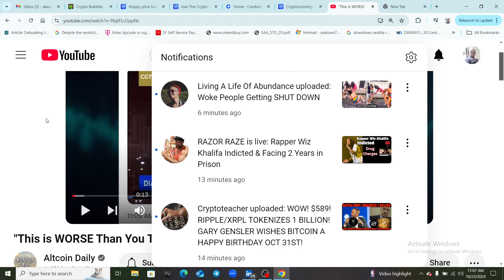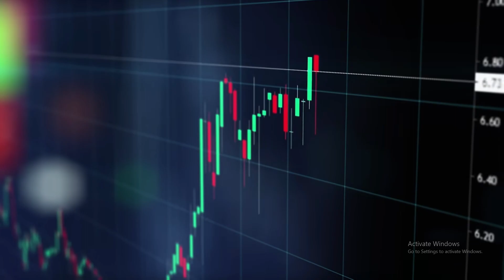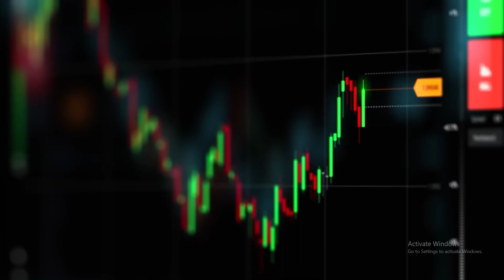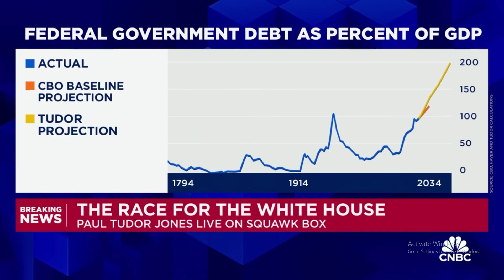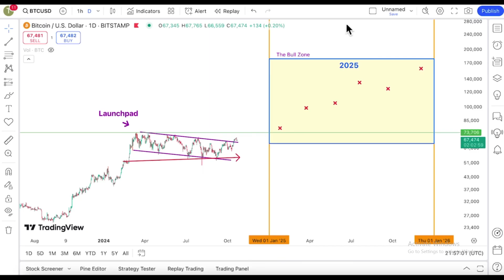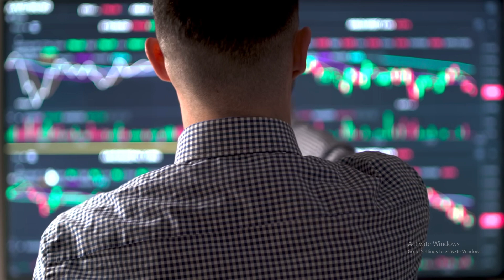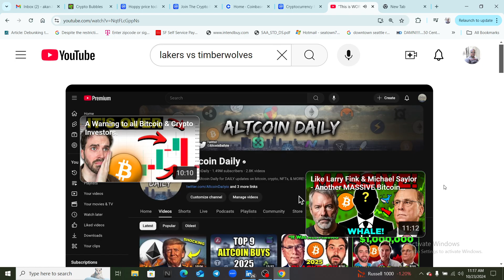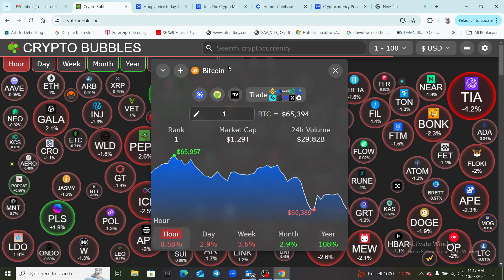Crypto nation reacts 🚨 This is big/ China will play a major role in the 2025 bull run 🔥